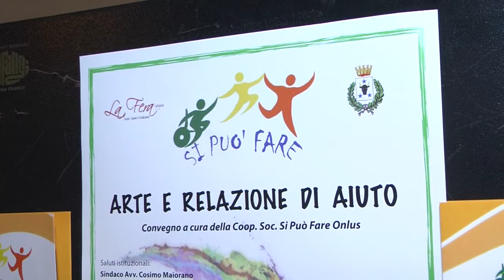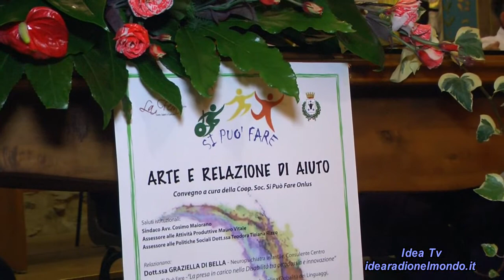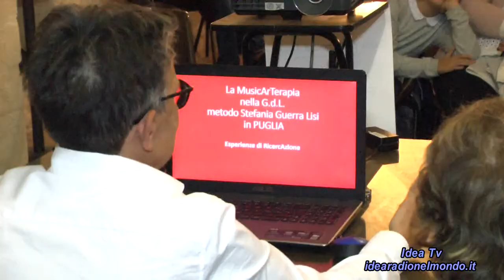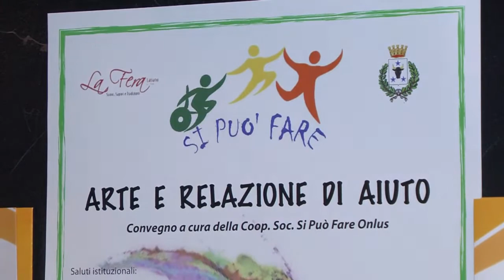LATIANO - Convegno Arte e Relazione di Aiuto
Latiano (BR) 27 settembre 2018
- ARTE E RELAZIONE DI AIUTO -
Convegno a cura della Coop. Soc. Si Può Fare Onlus
Racconti di esperienze di arte,teatro e musica.
Palazzo Imperiali - Sala Consigliare